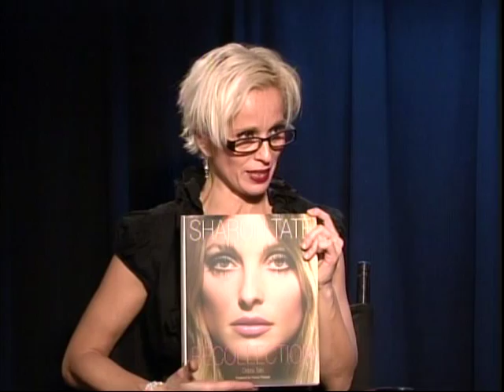The Sissy Gamache Show with guests Debra Tate (Sharon's sister) and actress Jen Danby Part 1